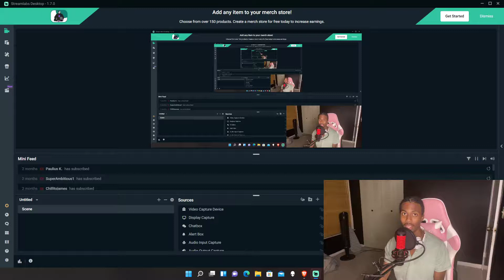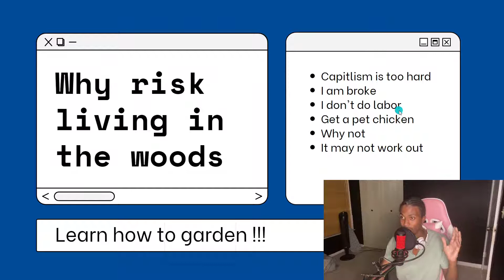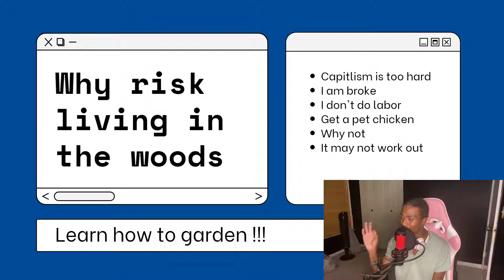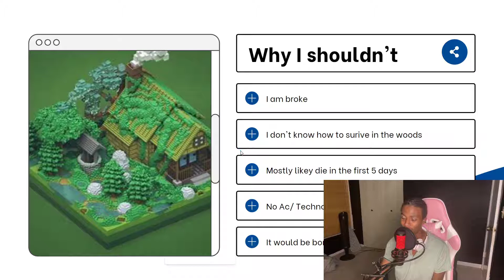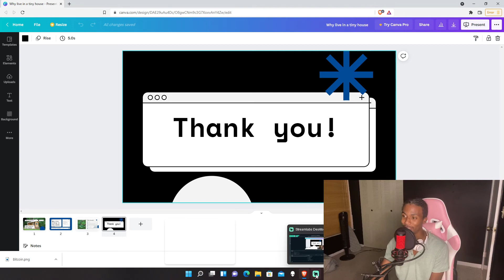Why I will live in a Tiny House in the woods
For the Algorithm: (TAGS)

The Top Tiny Homes Of 2021
Spectacular FLOATING HOME is Self-Built & Off-Grid
He Built a Tiny House on a Military Truck
Living in an Epic Truck Camper Built for Off-Grid Overland Adventures | FULL TOUR